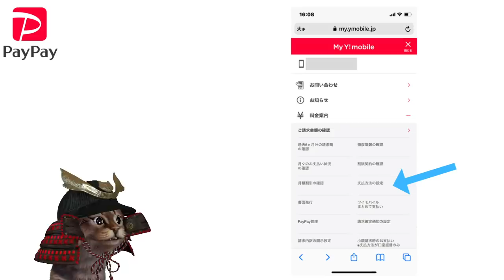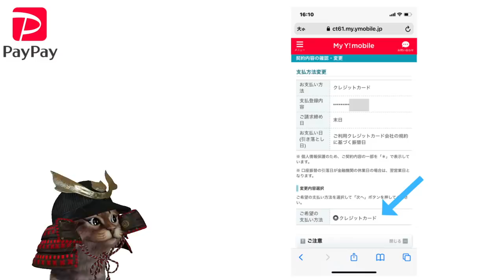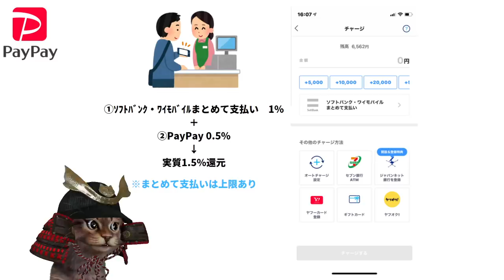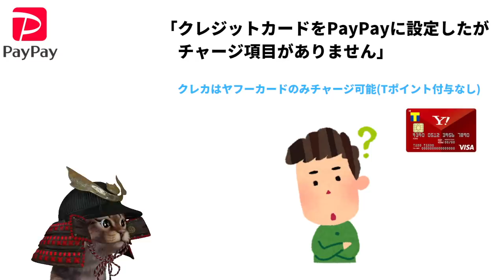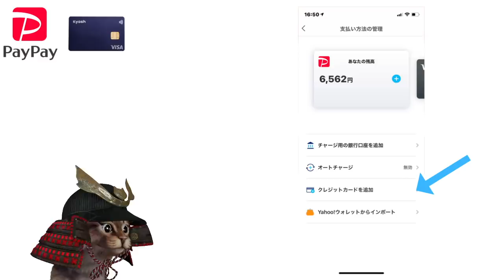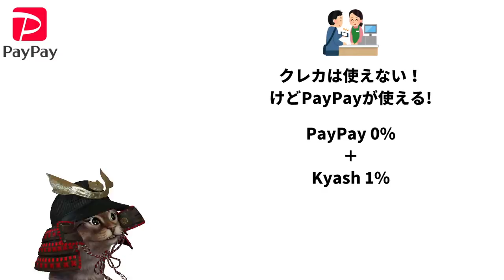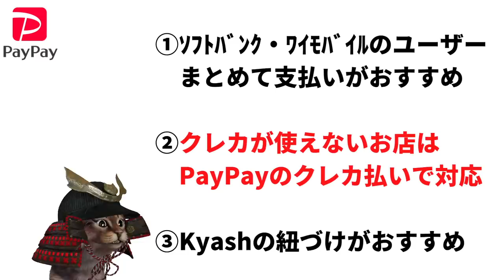PayPayどのチャージ方法がお得？クレジットカード払い・ソフトバンク,ワイモバイルまとめて支払いでの還元率を解説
【PR】 ~動画もくじ~
00:00   オープニング
00:43    PayPay残高払い
05:28   クレジットカード払い
09:36   まとめ

使用機材
マイク：Rode NT1A
キャプチャーボード：I-O DATA GV-USB3
オーディオインターフェース：YAMAHA AG03